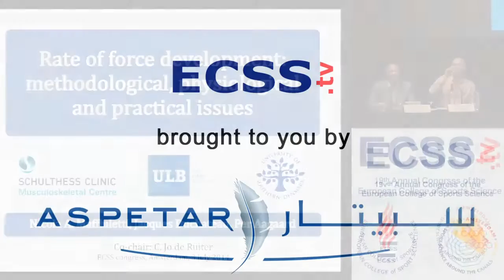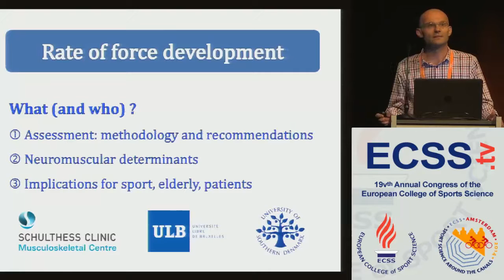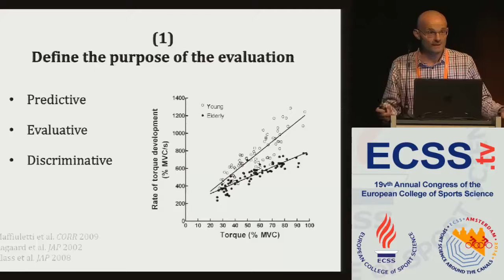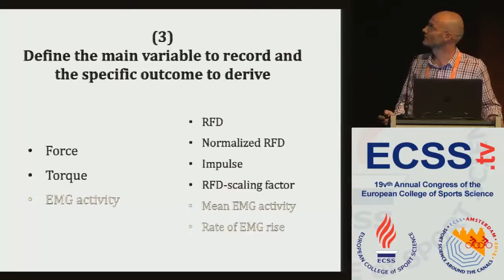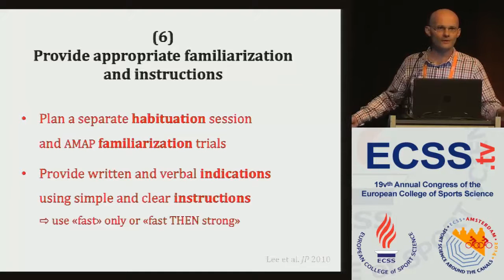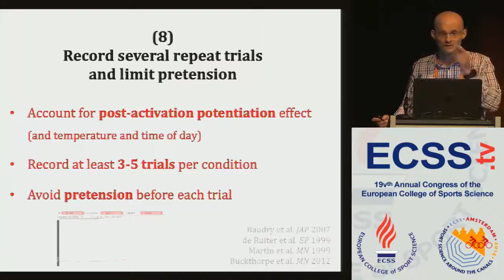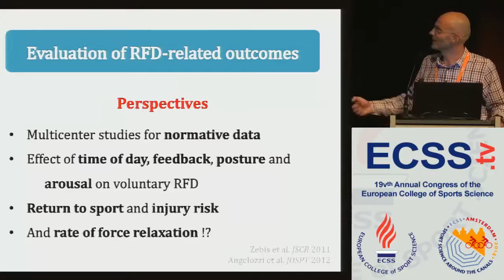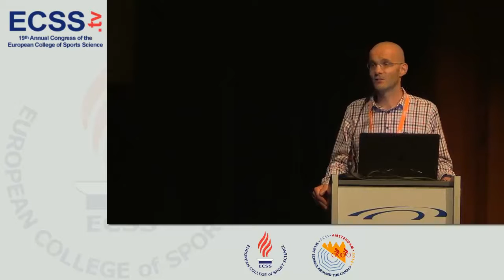Rate of force development: methodological issues - Dr. Maffiuletti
Invited Session "Rate of force development: methodological, physiological and practical issues"

Rate of force development: methodological issues
Maffiuletti, N.A.
Schulthess Clinic

The rate of rise in contractile force at the onset of an explosive voluntary contraction, better known as the rate of force development
(RFD), is commonly measured in one of three ways: (1) as the highest value from the first derivative of the joint torque-time curve
(peak RFD), (2) as the ratio between Deltatorque and Deltatime at predetermined intervals (RFD 0-50 to 0-250 ms) and/or as the
corresponding area (impulse) beneath the torque-time curve, (3) as the RFD-scaling factor relationship using the peak RFD (scaled to
MVC) recorded during short ballistic contractions at various submaximal levels plotted against MVC torque. The EMG counterpart of
RFD, the rate of EMG rise (DeltaEMG/Deltatime), could also be recorded to characterize rapid muscle activation at the onset of a
voluntary contraction. Besides voluntary actions, rate of force development can be quantified from electrically-evoked torque
responses, which improve the reliability of RFD assessment (compared to voluntary contractions) and offer insights into the peripheral
contractile determinants of RFD. Interestingly, electrically-evoked RFD largely exceeds voluntary RFD.
The purpose of this talk is to present an overview of the main methodological issues in RFD quantification, which include measuring
principles, considerations on the validity and reliability of RFD assessments, and recommendations for future applications in clinical
and research settings.